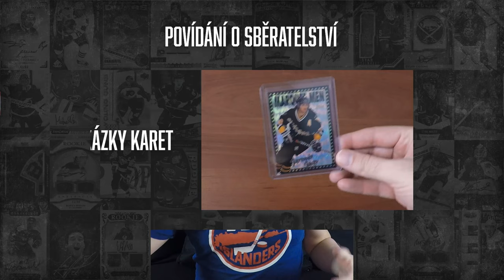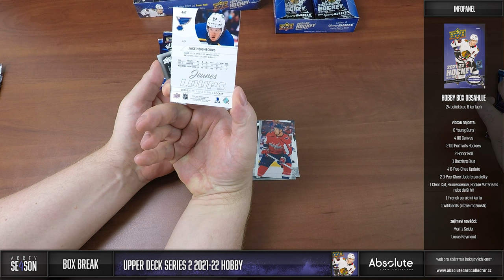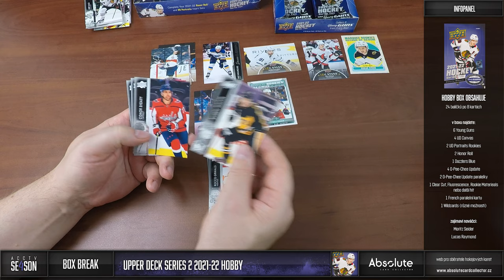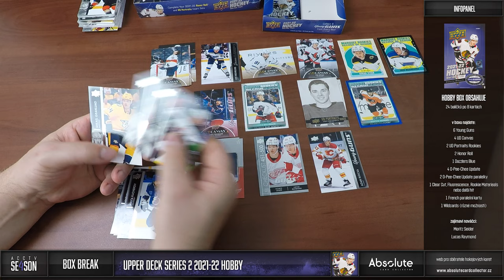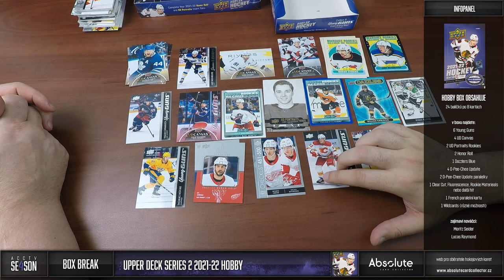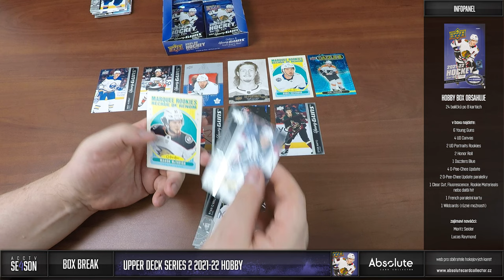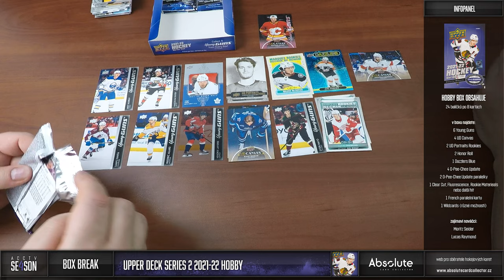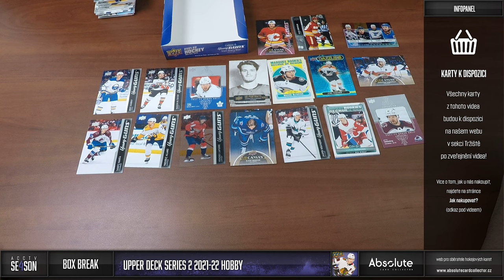ACCTV 4 - 22. epizoda: 2 boxy Upper Deck Series 2 2021-22 s Dannym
Čeká nás druhá porce nováčkovských karet Young Guns sezóny 2021-22. Vzhledem k tomu, že očekáváme velké množství těchto karet na přeprodej, tak si otevřeme pouze 2 boxy, abychom se podívali, jak série vypadá. Kromě skvělého obsahu nás překvapila i kvalita řadových karet, která je konečně taková, jaká by měla být!

Každý měsíc soutěžíme o jeden box! Můžete se účastnit pod jakýmkoliv videem vydaným v daný měsíc. Za každý podmínky splňující komentář pod videi získáte jednu pozici do losování. Tento měsíc vybíráte cenu vy a jsou hned 3 možnosti:
1. pokračovat v Hobby boxu v ceně okolo 2 000 Kč
2. Dva vítězové plechovky Series v hodnotě okolo 1 000 Kč
3. Tři vítězové různých Blaster boxů

Soutěžit můžete do 10. dne následujícího měsíce. V červenci pak vybereme vítěze!

Karty se objeví v nabídce den po vydání videa na webu Naleznete je v sekci tržiště! Řadové karty formou kup teď a vše ostatní v aukci se startovací cenou 25 Kč. Pro nákup vám stačí FREE účet!

Jak nakupovat?